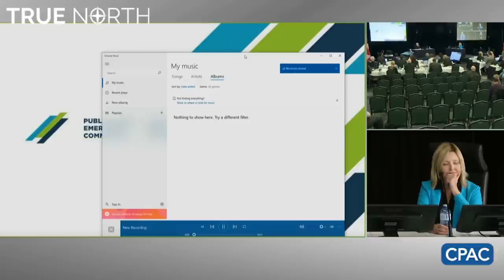Full recording of call between Ottawa mayor Jim Watson and police services board chair Diane Deans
A recording of a phone call between Ottawa mayor Jim Watson and Ottawa Police Services Board Chair Diane Deans.